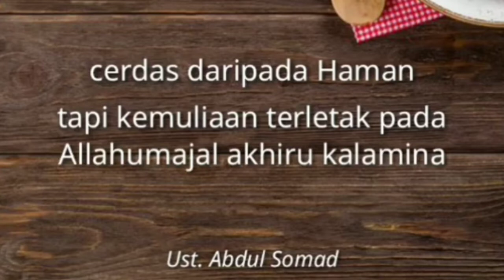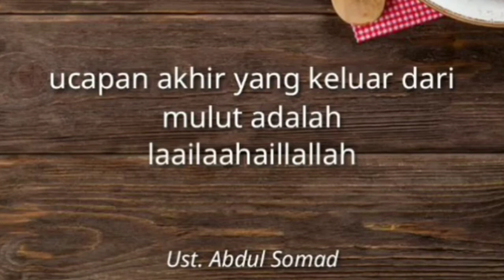NIKMAT YANG SESUNGGUHNYA II USTADZ ABDUL SOMAD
(Tag & Share Ke Sahabat Hijrah Tersayangmu ^^)